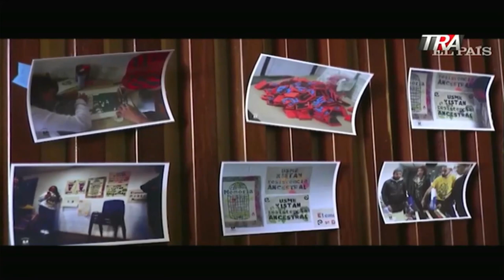Unión Patriótica: exterminio de más de 6.000 integrantes y militantes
Canal Oficial Periodista Edith Febles